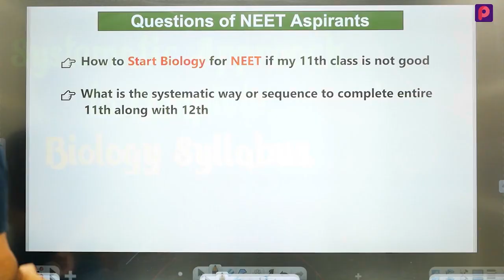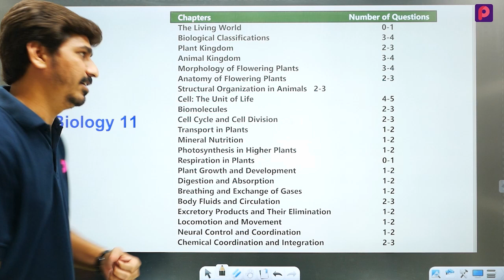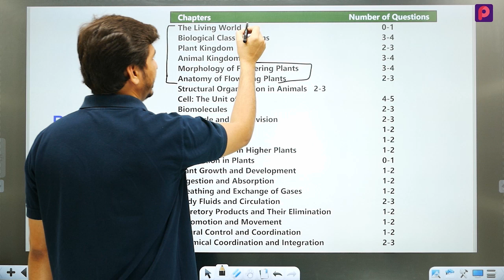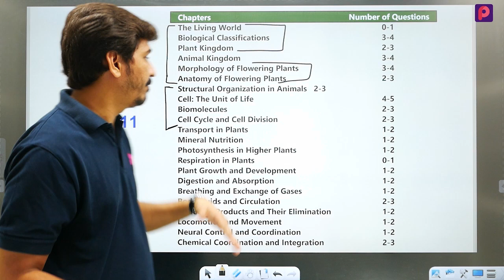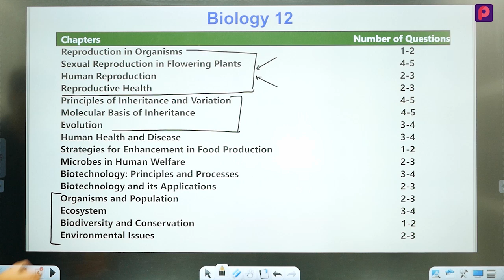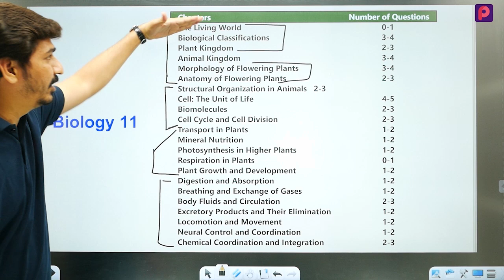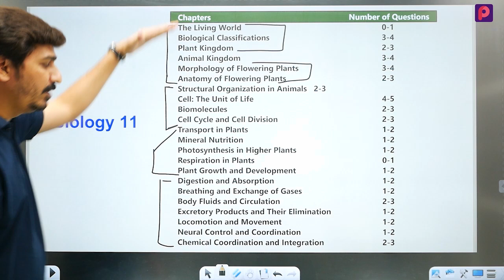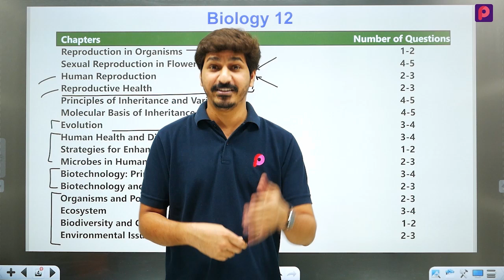Correct Sequence to Study Biology for NEET 2022 | How to Start Biology to Score 360 in Biology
In this video, we will discuss how you should start Biology study if your 11th Class is not good. Also, we will discuss the Correct Sequence to study Biology for NEET 2022.  Many neet aspirants have wasted their 11th class and now they don't know how to start biology along with class 12th.